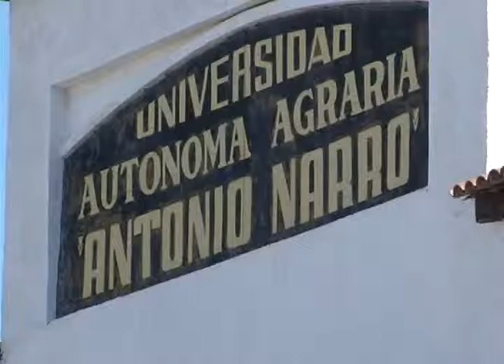Descarta continúe conflicto en la UAAAN Rector